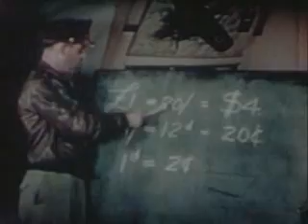Combat America part 2 of 7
Follows the Flying Fortress crews of the 351st Bombardment Group from the end of their training at a Colorado training field to actual combat over Germany.